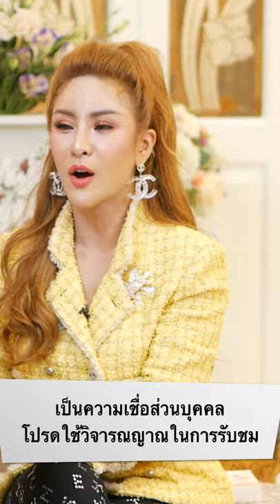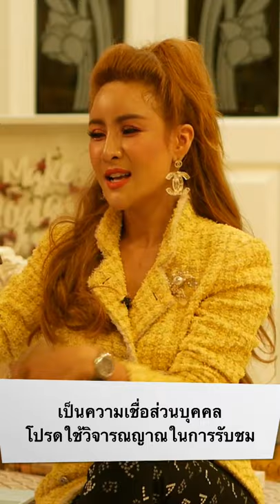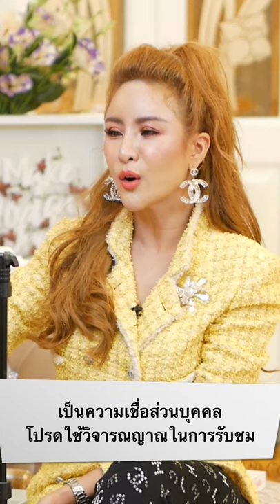โค้ชชิ่ง กฎแรงดึงดูด ปั่นโฟลว์สวนกระแส | ครูรุ้ง พิมพ์ภัทรา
โค้ชชิ่ง กฎแรงดึงดูด ปั่นโฟลว์สวนกระแส